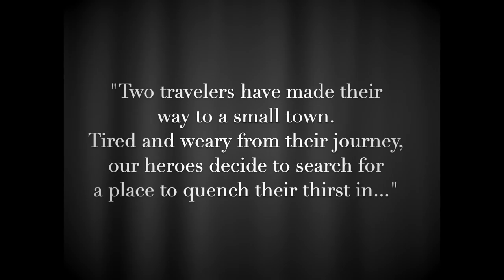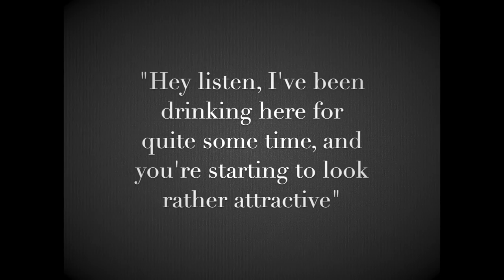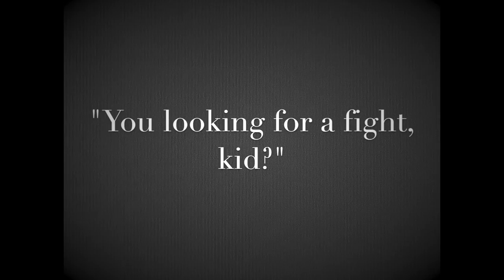DuoSte - Rattis (Official Video)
Written and directed by Elmeri Uusikorpi & Elias Nummenmaa
Video edited by Elmeri Uusikorpi

Marimba & Xylophone: Elmeri Uusikorpi
Vibraphone & Piano: Elias Nummenmaa

Recorded, mixed and mastered by Juho Peuraniemi